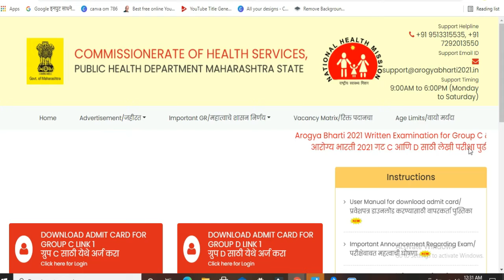arogya vibhag bharti latest update | arogya vibhag group c group d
आरोग्य विभाग भरती अधिकृत संकेतस्थळ